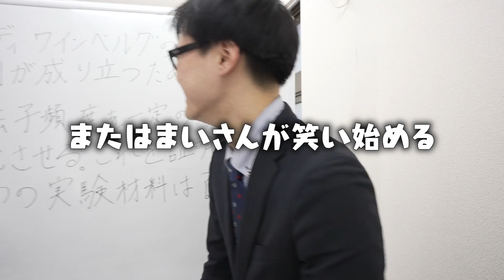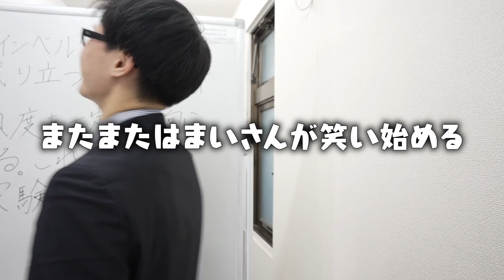凡才小学生の撮影の裏側！【オフショット】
差し入れありがとうざいました！美味しかったです！

編集　なおき